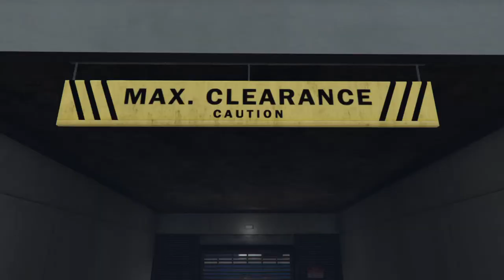Update Video 2015 (8/18/15)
" Black Ops 3 Beta Gameplay Tonight "